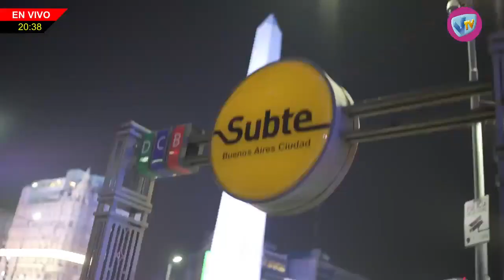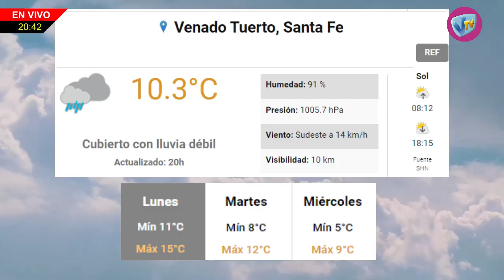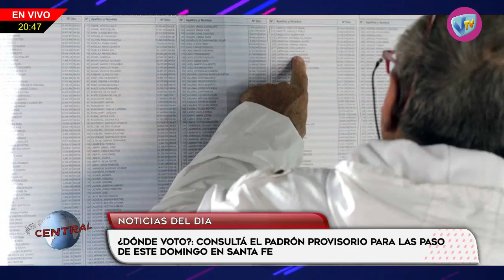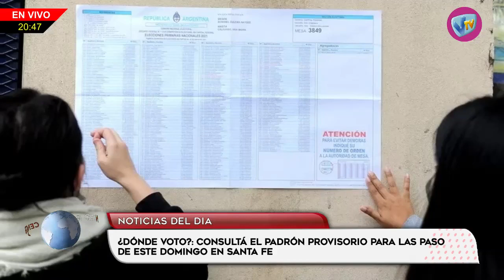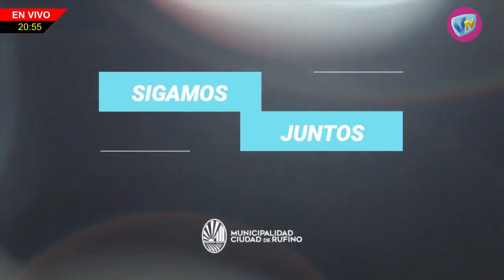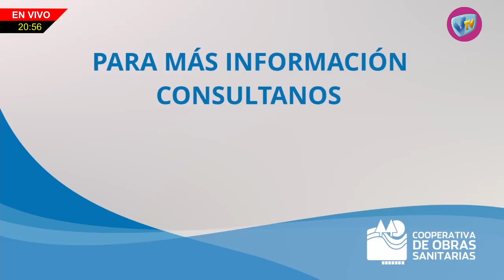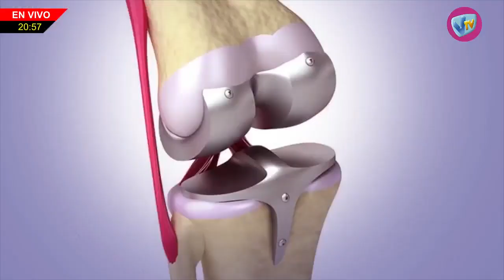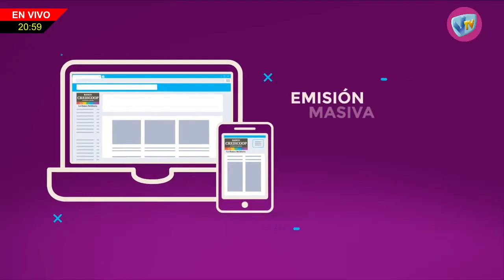NHD - 10 de Julio de 2023